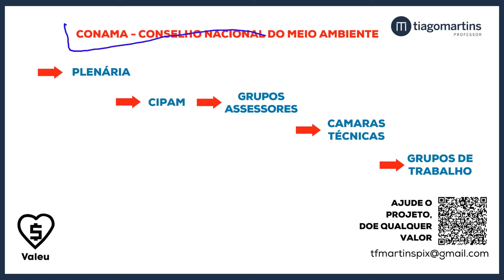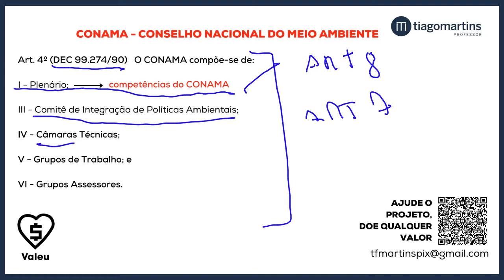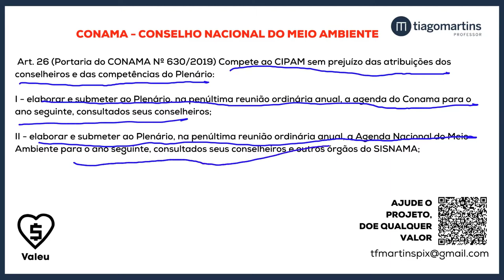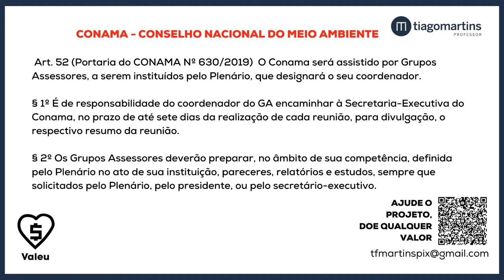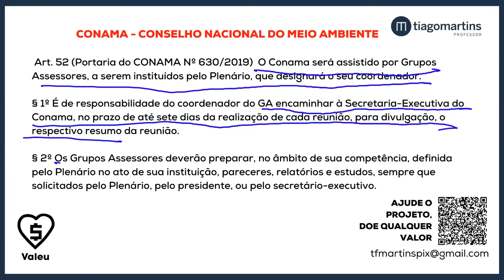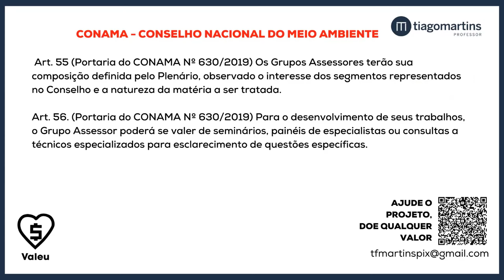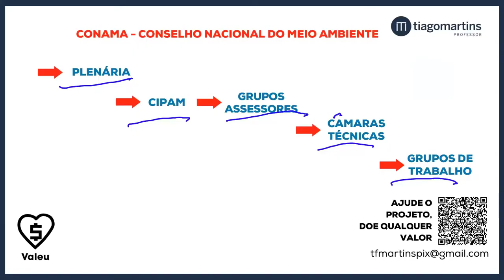CONSELHO NACIONAL DO MEIO AMBIENTE (CONAMA) - ESTRUTURAÇÃO E COMPOSIÇÃO DO ORGÃO. (1º parte)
Vamos para o 2º vídeo sobre a composição e estruturação do CONAMA (Conselho Nacional do Meio Ambiente) e quais outros órgãos fazem parte desse órgão também.

🟢 CONHEÇA O DIREITO AMBIENTAL NA PRÁTICA: 🟢

🔻 Outros vídeos sobre DIREITO AMBIENTAL 🔻

▪ Aulão CONAMA e SISNAMA  + [E-Book] Grátis - Série Princípios do Direito Ambiental

06:49 órgãos que compõe o CONAMA
08:11 plenária
09:59 Art. 26 portaria do CONAMA nº630/2019 competências do CIPAM
11:00 Art. 52 portaria do CONAMA nº630/2019 - grupo de assessores
12:25 Art.53 portaria do CONAMA nº630/2019
12:50 Art. 55 portaria do CONAMA nº630/2019